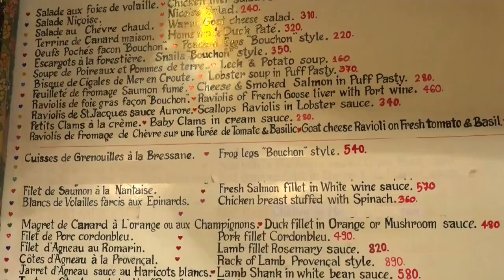Welcome to Le Bouchon - Bangkok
Bangkok institution since 1996, this eatery has been serving French traditional bistro style food to gourmands for the last 20 years. The restaurant is a cozy and romantic place in the heart of the historic area of Patpong, a deep breath of pure French atmosphere.

Discover authentic culinary specialities Lyon and other regions of France. Approach new dishes and wine selection of Serge « Papa », as his team like to call him, many of them being with him since the opening.